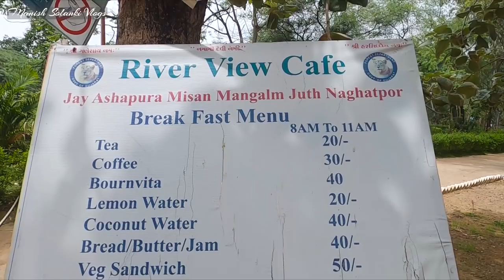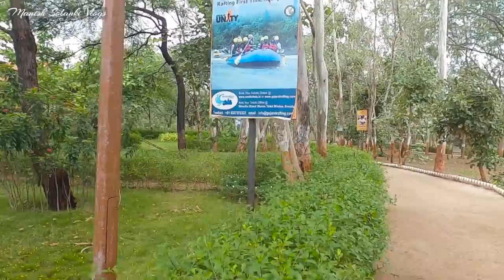Statue Of Unity | Khalwani River Rafting | Khalwani Eco Tourism | Manish Solanki Vlogs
इस वीडियो में आप Statue Of Unity के पास स्थित Khalwani Eco Tourism ओर Khalwani River Rafting देखेंगे, Khalwani Eco Tourism बड़ा ही सुंदर है, अगर आप Statue Of Unity जाते है तो Khalwani Eco Tourism ओर Khalwani River Rafting जरूर जाए, statue of unity गुजरात के केवडिया में स्तिथ है, आशा करता हु आपको यह वीडियो पसंद आएगा, अगर आपको यह वीडियो पसंद आये तो इसे like Share और चैनल को Subscribe करना न भूले, आप अपना सुझाव Comment करके दे!
                                                                  धन्यवाद.